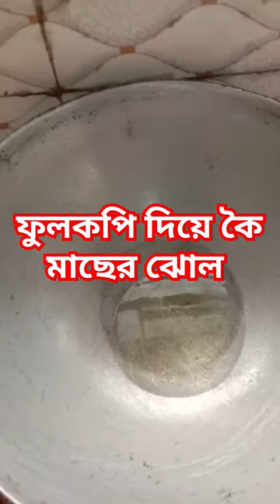ফুলকপি দিয়ে কৈ মাছের ঝোল রেসিপি||Fulkopi Diya Koyi Macher Jhol#shorts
ফুলকপি দিয়ে কৈ মাছের ঝোল রেসিপি||
Fulkopi Diya Koyi Macher Jhol

related search
koi macher jhol
koi macher jhol recipe
koi macher tel jhal recipe
koi mach fulkopi diye
koi mach fulkopi recipe
koi mach fulkopi